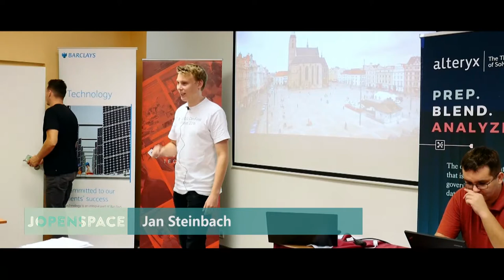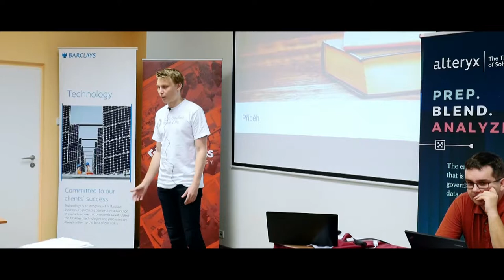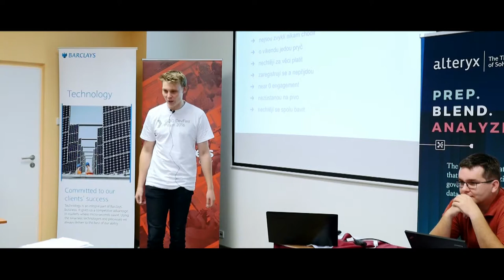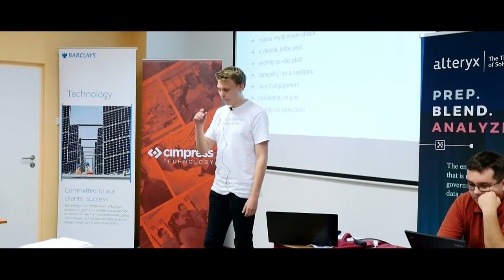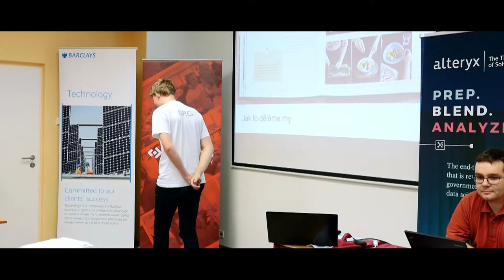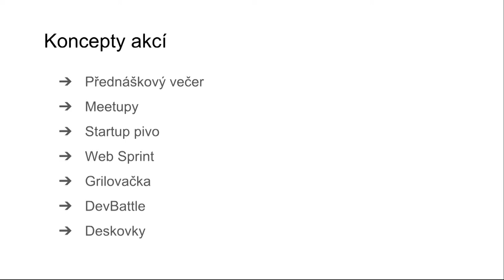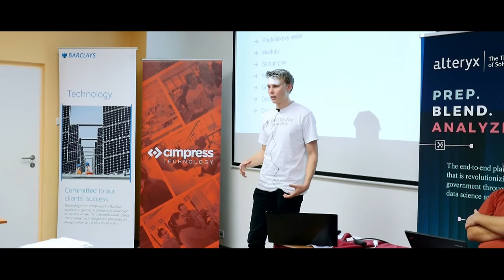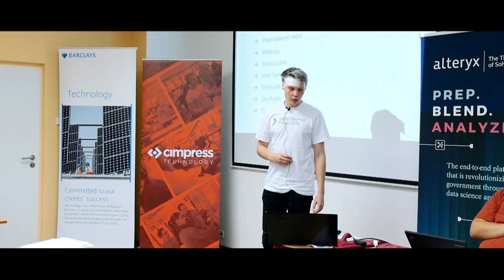Jan Steinbach: Zpovykaní vývojáři aneb jak se buduje plzeňská komunita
Podařilo se mi rozhýbat vody plzeňské vývojářské komunity. V tomto talku bych se s vámi o moje postřehy a tipy, které mi zafungovaly.